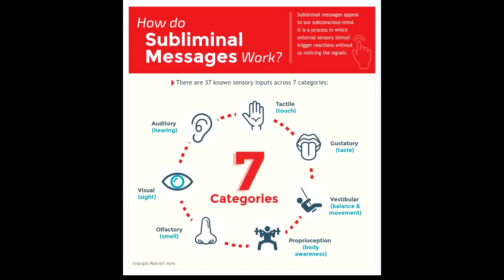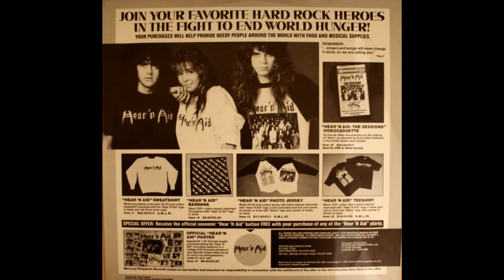КАК DIO БОРОЛСЯ С ГОЛОДОМ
История благотворительной акции Hear`n Aid.

00:00 Голод в Эфиопии
01:19 Band Aid
01:59 USA for Africa
02:30  Radiothon
02:57 Идея проекта
03:43 Почему игнорировали тяжелую музыку
04:31 Сомнения Дио
05:06 Создание композиции
06:00 Первые шаги
06:23 Название проекта
06:39 Организационные вопросы
08:22 Неприятные открытия Дио
10:07 Проблемы из за Spinal Tap
11:15 Кармин Апписи и Ронни
12:27 Фрэнки Банали
12:39 Работа в студиях
13:42 Дио о проекте
14:42 Поразительная пунктуальность
15:10 Музыканты были рады друг другу
16:59 Запись хора
18:25 Запись гитар
20:00 Задержка с выходом пластинки
22:19 Для Дио был не важен коммерческий успех
23:06 После выхода пластинки